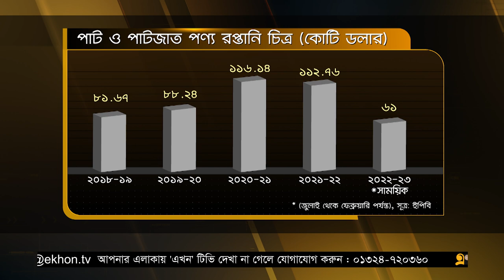কেন ফিরছে না সোনালী আঁশের সুদিন? | Jute industry | Bangladesh | Ekhon TV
একদিকে অভ্যন্তরীণ বাজারে বাধ্যতামুলক পাটপণ্য ব্যবহারে নিশ্চিত করা যায়নি। অন্যদিকে বাংলাদেশের পাটপণ্যের গতি রুখতে ভারতের অ্যান্টি ডাম্পিং শুল্ক ৬ বছর ধরে বহাল। বহু লোকসানের পরও সরকারি পাটকলগুলো লাভের পথ দেখাতে না পেরে যাচ্ছে বেসরকারি খাতে।

Our Office Address:
EKHON TV
City Park Lane
19, Hatkhola Road, Wari
Dhaka-1203
Bangladesh